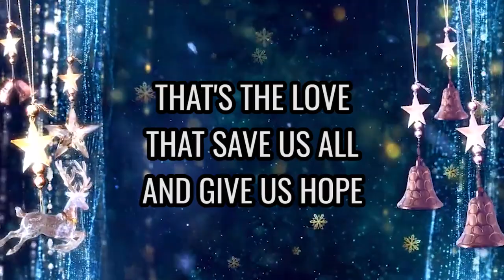A Song for the King 2021 [Joy To The World]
What Teenagers Can Do To Inspire Others?
A Song for the King in 2021, we present you 'Joy To The World'. A combination of me and my friend, Jason to create a harmony joyful song for you and for me. Thank You for supporting this channel in 2021. Hope this song can bring joy to you and to your family.
Merry Christmas Everyone🌲Happy New Year 2022 ✨
STAY AMAZING😎, God Bless You👌